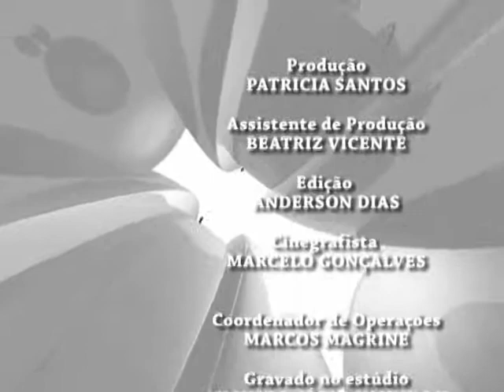Programa Transformação Interior - Bloco 2 - 20.02.12 - Tv Mundi